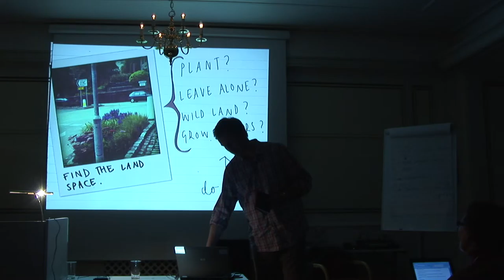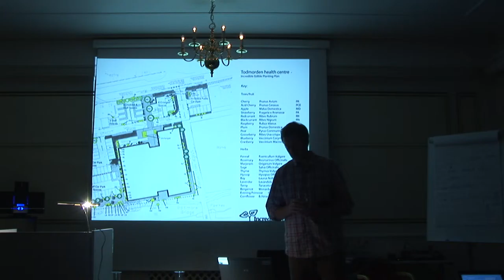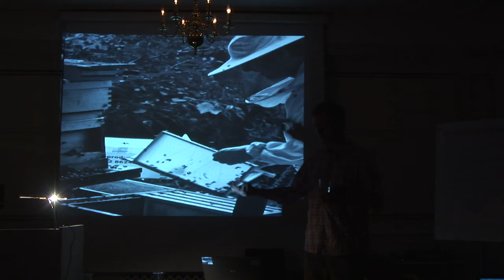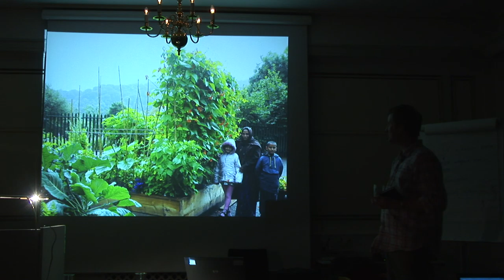Paul Clarke 7, Pestalozzi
This lecture was presented in Bergen to a Pestalozzi Conference where people from around Europe attended. Paul Clarke's theme was from global to local, attempting to illustrate ways in which the macro changes arising from climate change can be translated into the micro activities of communities. The underlying message in the talk is empowered self - empowered places, his practical and theoretical work focuses on spreading the message of incredible edible to audiences around the world. The conference was arranged by the Bergen University College (Høgskolen i Bergen, HiB).